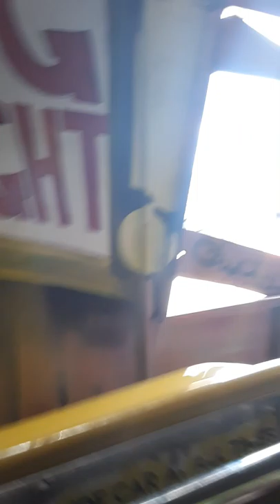Mr. B at the North Haven Fair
The Mouse Trap Ride at the North Haven Fair